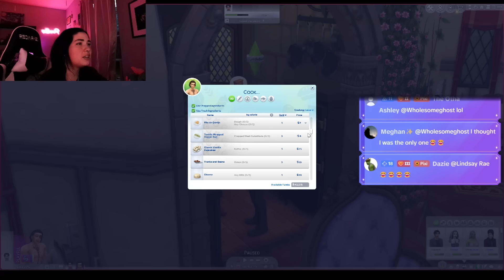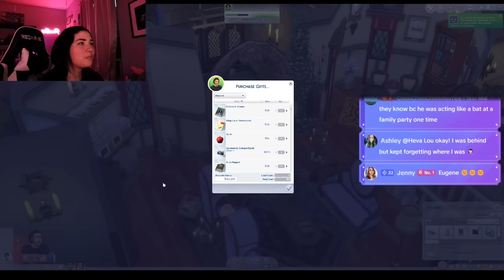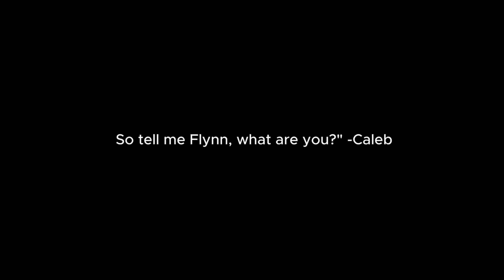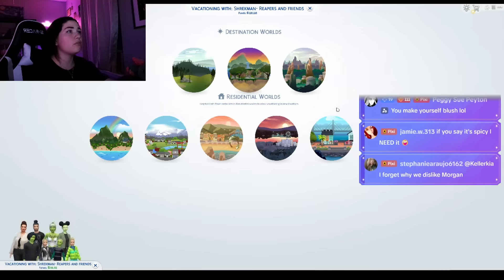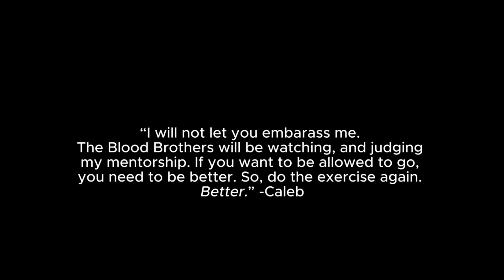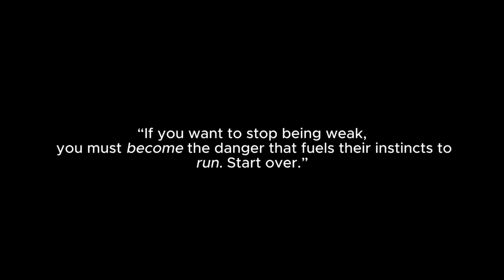I took my green beans on vacation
Wattpad (Free!! I have an on-going story on here where I post new chapters)